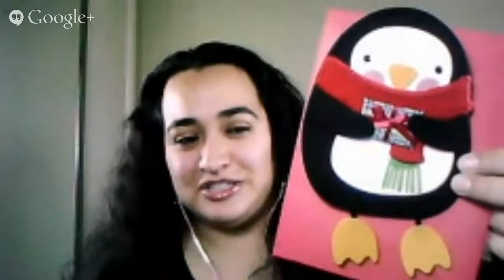Change Your Beliefs About Scholarships w/ Robyn Douglass 12.15.13